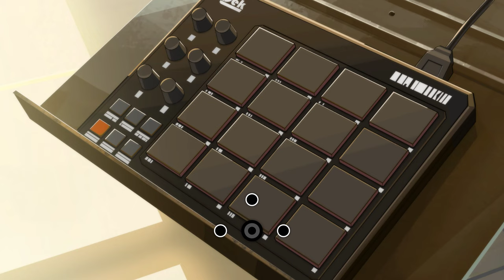Goodbye Volcano High Gameplay Walkthrough No Commentary (part-6)